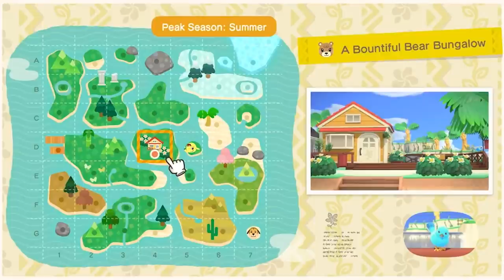動森DLC快樂家樂園能住多少居民？【動物森友會】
推薦開CC字幕一起看
影片內容為個人猜測
是不負責任的預測影片

ID: mukai_gaming